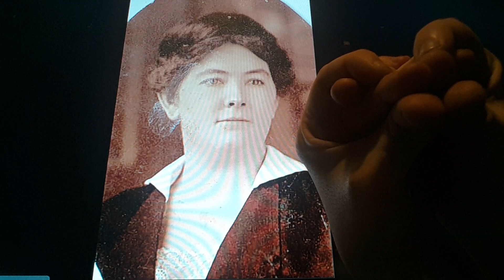Horacio the handsnake - Attie Brady Faraday